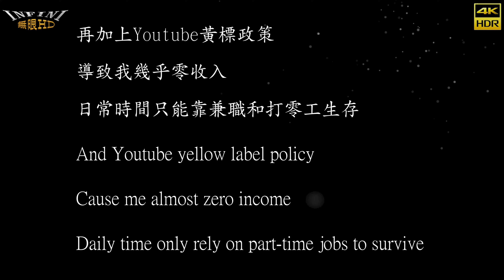【無限HD】萬丹武威堂開光啟靈安座大典 Baby Queens 10(4K HDR)